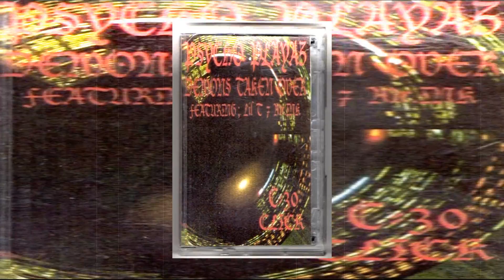Psycho Playaz - Side A - Track 03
Artist: Psycho Playaz
Album: Demons Taken Over
Label: Aggresside Records
Release Type: Cassette Tape
Year: 1997
Tracks: 6 Tracks (Side A) and 2 Tracks (Side B)
Playtime: 36 Minutes
Location: Memphis, TN